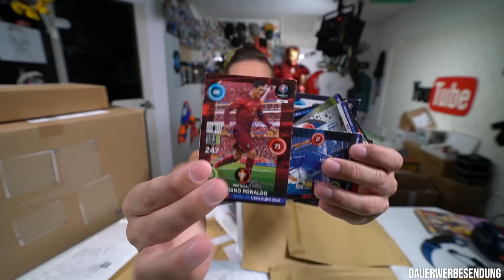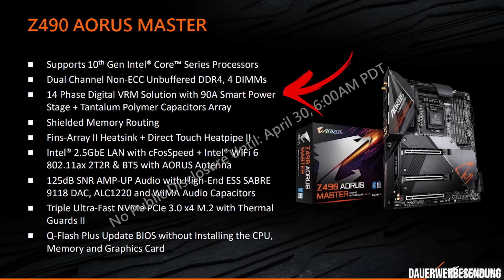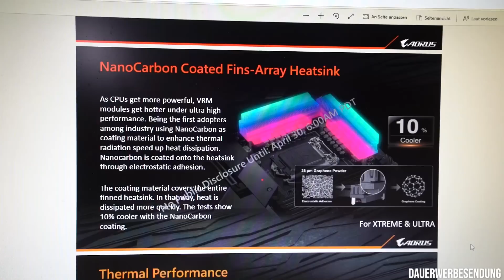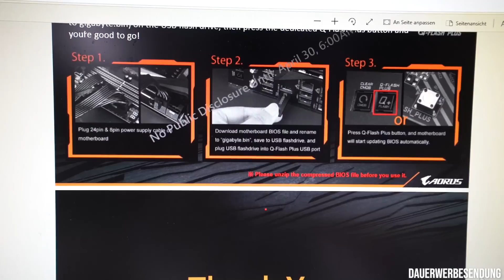WIRD DAS MEIN NEUES GAMING MAINBOARD? Z490 AORUS MASTER Marco Verzällt #111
★Mehr zu den neunen GIGABYTE AORUS Z490 Mainboards findet ihr
★Mein Fortnite Buch

Jetzt Kaufen und bis zu 30€ Steam Guthaben kassieren!

✗✗ ALLGEMEIN ✗✗

✗✗ FANPOST ✗✗
Für Päckchen, Pakete und Autogrammkarten:

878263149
Packstation 154
51379 Leverkusen

✗✗ VERWENDETE MUSIK ✗✗
♫♪♫♪♫♪  - Music By Youtube & NCS  -  ♫♪♫♪♫♪